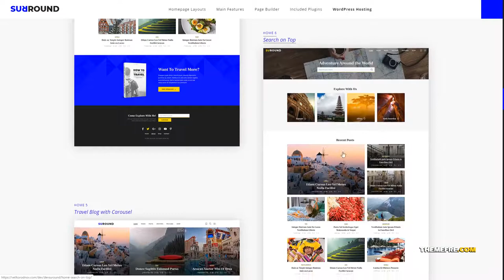Surround - Vlog and Blog WordPress Theme 15 youtube Hiyori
Compatible With Gravity Forms, WooCommerce 3.6.x, WPBakery Page Builder 5.7.x, WPML, Bootstrap 4.x

 Columns 4+

 Layout Responsive